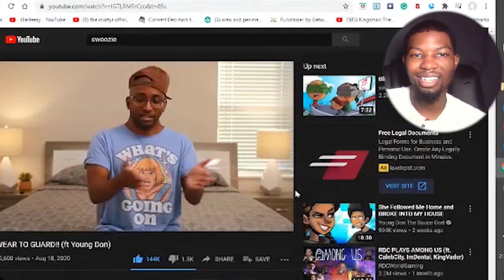Swoozie I swear to Guard ft Young Don Reaction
Swoozie featuring Young Don the Sauce god in the funniest animation collaboration of the year.